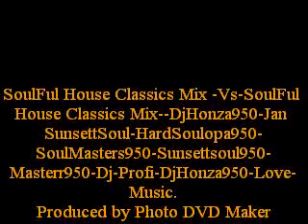SoulFul House Classics Mix Vs SoulFul House Classics Mix DjHonza950 Jan SunsettSoul HardSoulopa950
SoulFul House Classics Mix -Vs-SoulFul House Classics Mix--DjHonza950-Jan SunsettSoul-HardSoulopa950-SoulMasters950-Sunsettsoul950-Masterr950-Dj-Profi-DjHonza950-Love-Music.